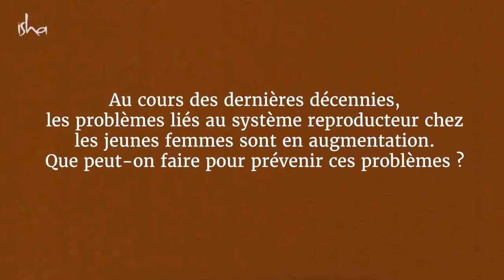Quelle est la meilleure solution pour (SOPK) le syndrome des ovaires polykystiques ?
Sadhguru évoque certains problèmes auxquels les jeunes femmes peuvent être confrontées dans la vie moderne et explique que pratiquer le Hatha yoga peut être une formidable solution à ces problèmes.